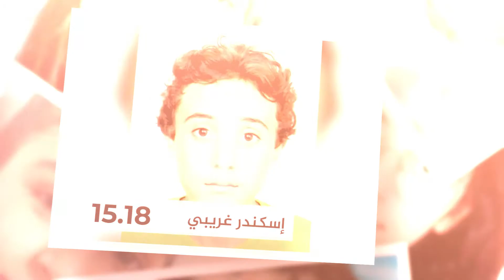الف مبروك لتلاميذنا الناجحين في مناظرة الدخول إلى المعهد الثانوي النموذجي